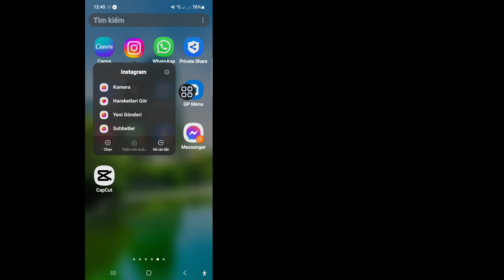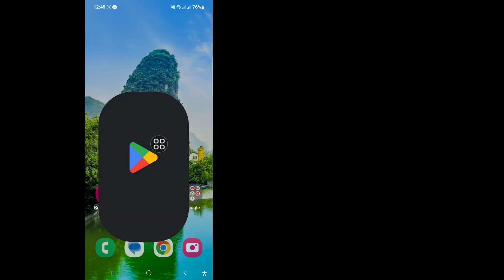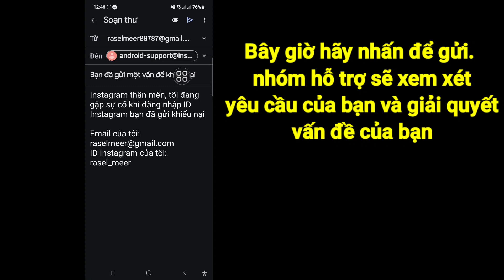Sửa chữa Bạn đã gửi khiếu nại Vấn đề về Instagram Giải quyết | Bạn đã gửi đơn khiếu nại Instagram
Bạn đang tìm kiếm video về Cách khắc phục Bạn đã gửi đơn khiếu nại sự cố trên Instagram?. Bạn đang ở đúng nơi. Trong video này tôi sẽ hướng dẫn bạn cách khắc phục Bạn đã gửi khiếu nại. Hãy làm theo tất cả các bước của tôi mà không bỏ qua và bạn sẽ biết Làm cách nào để giải quyết khiếu nại trên Instagram?

Các truy vấn liên quan khác:
Instagram mất bao lâu để xem xét khiếu nại của bạn?
Điều gì xảy ra nếu bạn khiếu nại trên Instagram?
Bạn giải quyết khiếu nại trên Instagram như thế nào?
Instagram bị vô hiệu hóa - Làm cách nào tôi lấy lại được tài khoản của mình
Tại sao tôi không thể gửi đơn khiếu nại? Tài khoản Instagram của tôi
Bạn kháng cáo quyết định của Instagram bằng cách nào?
instagram bạn đã gửi khiếu nại
instagram bạn đã gửi một vấn đề khiếu nại
instagram bạn đã gửi vấn đề
instagram cho tôi bạn đã gửi đơn khiếu nại
instagram par bạn đã gửi đơn khiếu nại
bạn đã gửi đơn kháng cáo instagram 2024
bạn đã gửi khiếu nại giải quyết vấn đề instagram
bạn đã gửi một tài khoản instagram khiếu nại

làm cách nào để
Bạn_Đã gửi_An_Khiếu nại
instagrambạn đã gửi lời kêu gọi
yousubmitnanappealinstagramvấn đề